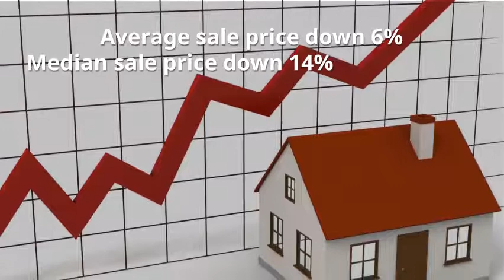Ballanytyne Housing Market: January 2019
January 2019 housing market update for Charlotte's Ballantyne area in the 28277 zip code by Nina Hollander, Broker with Coldwell Banker in Ballantyne.